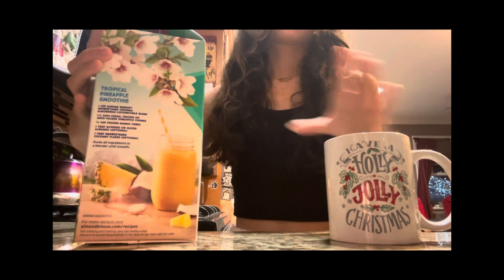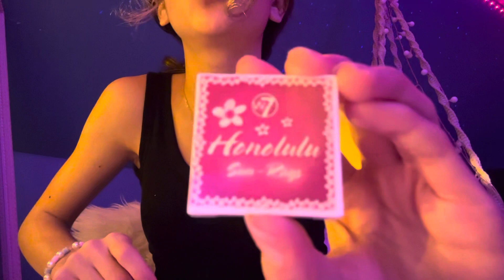Be productive with me *procrastinated*| Vlogmas day 16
Happy vlogmas day 16! Here’s a be productive with me video! ( I procrastinated a lot 😭)

⚠️I did not create / I do not claim to have created any music in this video.

⭐️About me!
Hi, I am Genevieve I am a young aspiring actress and a small lifestyle content creator! I am in the 8 th grade and I am 13.  I love acting, singing and dancing. I've been many  in theater productions and even a few short films!

🎀FAQ

what grade are u in?- 8 th!
ethnicity- Italian + Irish
camera-iPhone 14
what acting things do u do?- i’ve been in several community theater plays and been in a few short independent films!!

Sub count
1.26K

💗Genevieve!!